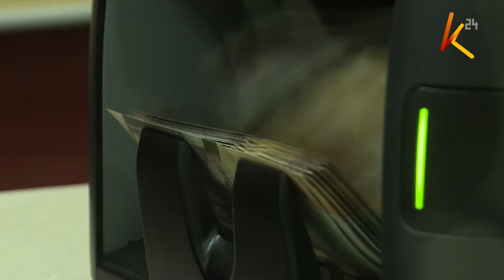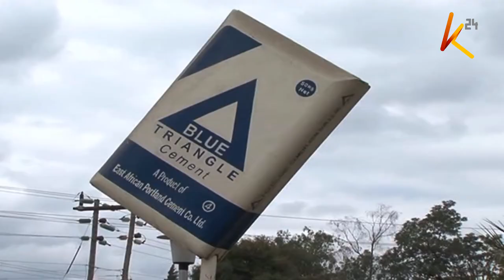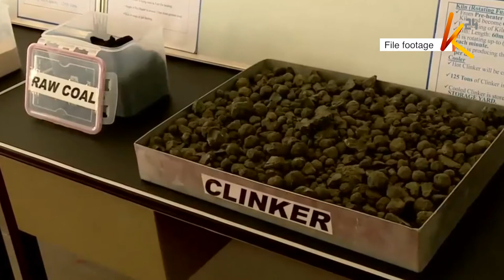Clinker importation row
Kenyans could enjoy significantly low cement prices if importation of clinker, a key component in the manufacturing of cement, was banned. This is according to industry players who have decried the continued importation of the commodity amid an excess installed local production capacity of clinker. According to a study by the Kenya association of manufacturers, the average cost of imported clinker was kshs 11,000 per tonne, while local factory prices for locally produced clinker ranged between ksh 5,000 and  ksh 9,000 per tonne.